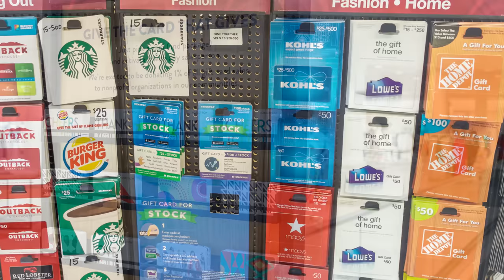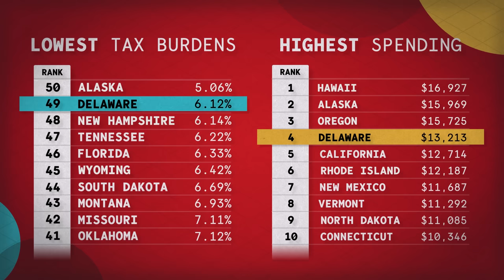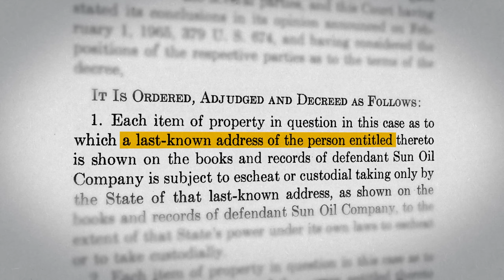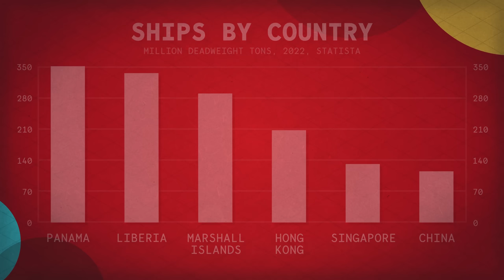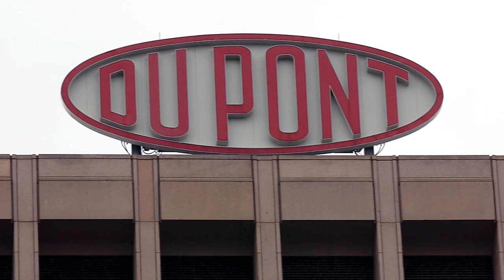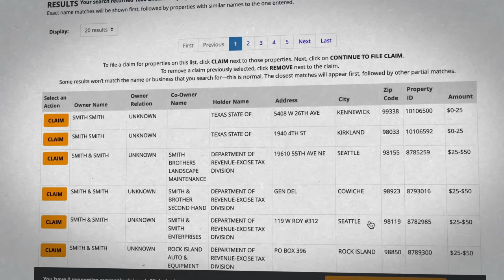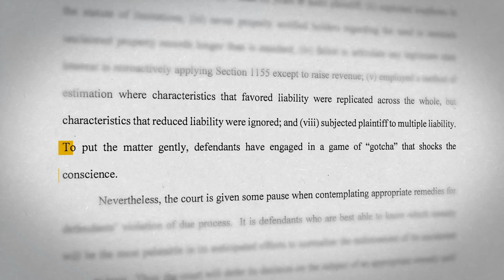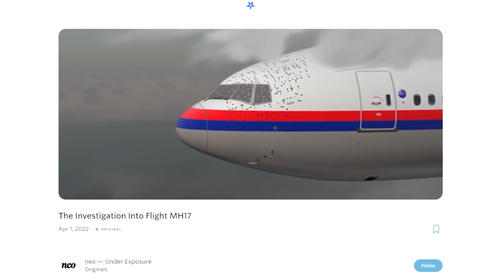How Unused Gift Cards Power Delaware’s Economy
Get a Lifetime Subscription to Nebula for $300 for a limited time (both new and current subscribers are eligible)